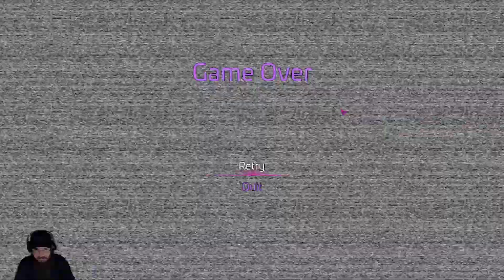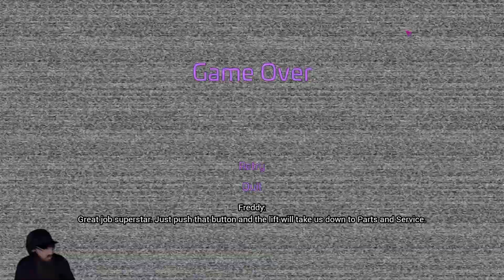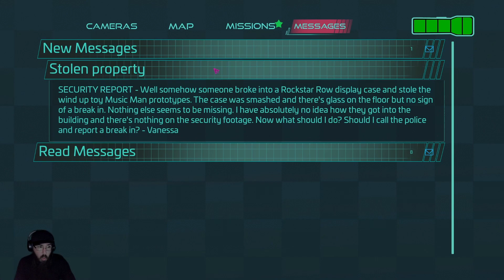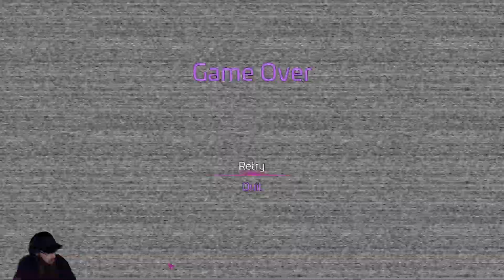Monty, Endo Vanny, I HATE YOU ALL | FNAF Security Breach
Let me know what you think and I always love the feed back. Thanks!

Follow Here  -

Stringless puppets? ok I can deal. Creepy Lady singing to me? Yeah, I'm good. Faceless puppet Reaper? Nope! Nope! Nope! Nope! Nope! Nope! Nope! Nope! Nope! Nope! Nope! Nope! Nope! Nope! Nope! Nope! Nope! Nope! Nope! Nope! Nope! Nope! Nope! Nope! Nope! Nope! Nope! Nope! Nope! Nope! Nope! Nope! Nope! Nope! Nope! Nope! Nope! Nope! Nope! Nope! Nope! Nope! Nope! Nope! (Seizure Warning) Showdown Bandit - Ep. 2 Lost in a maze of Emotions!!